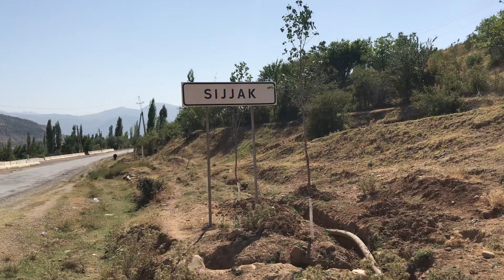Из Сиджака в Сиджак вокруг Чарвакского водохранилища. Часть 15. Въезжаем в кишлак Сиджак с востока.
Путешествие по кольцевой дороге вокруг Чарвакского водохранилища. Длина маршрута более 80 километров.
Проезжаем кишлаки: Сиджак, Юсупхана, Янгикурган, Бричмулла, Яккатут, Богустан, Нанай.
Пересекаем реки и саи: Сиджак-сай, Кайнар-сай, Чирчик, Чимган-сай, Мазар-сай, Чаткал, Пальтау-сай, Кок-су, Пскем, Навали-сай.
Преодолеваем водоразделы: Чаткальский, Коксуйский, Пскемский.